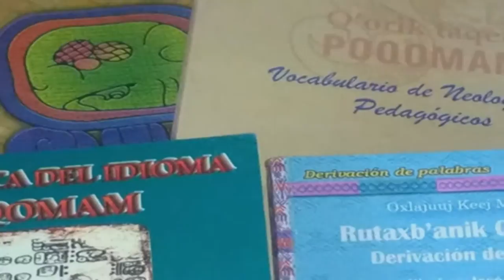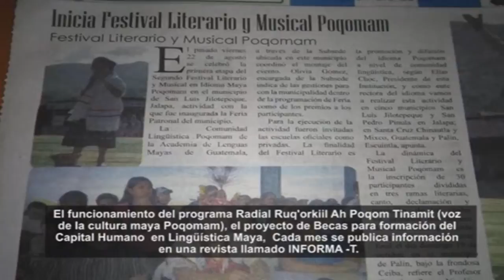RUQ'ORKIIL POQOM LOK'Q'ORB'AL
Historia de la Comunidad Lingüística Poqomam, de la Academia de Lenguas Mayas de Guatemala.